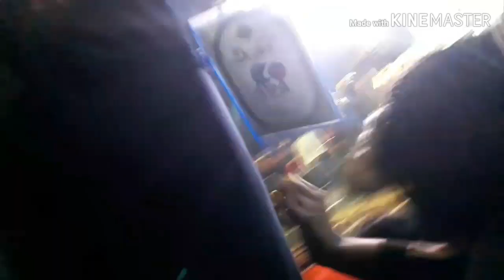Lesar Night Show |2019 Titumir collage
Danch_song_masti_@lesar show_full time